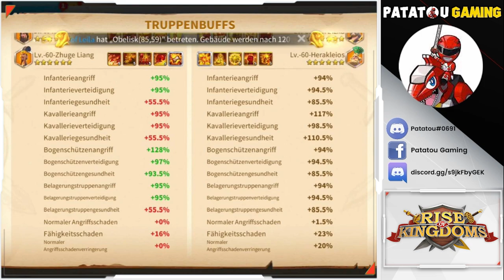NEW BEST DUO RALLY ! LE ROI ZHUGE LIANG ! RISE OF KINGDOMS